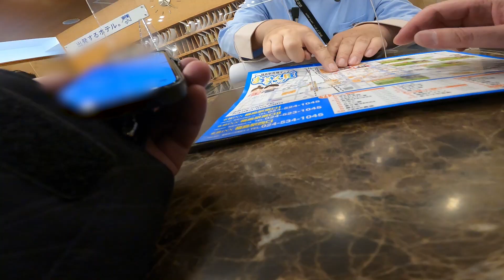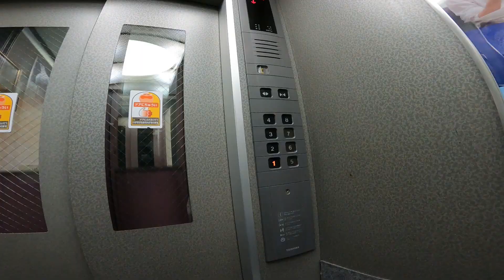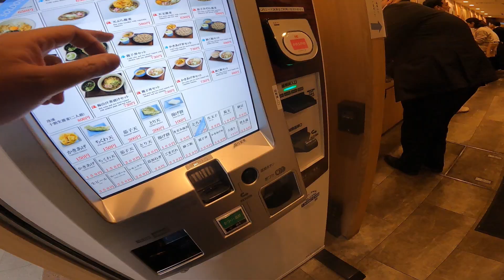YAMAHA TENERE700 | MT-09 | KAWASAKI ZX-10R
YAMAHA TENERE700
YAMAHA MT-09
KAWASAKI ZX-10R